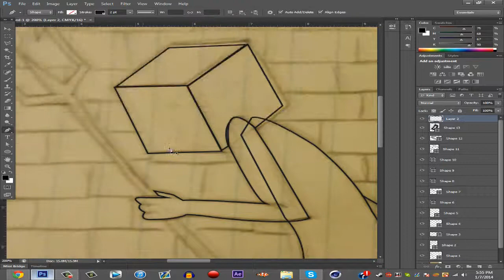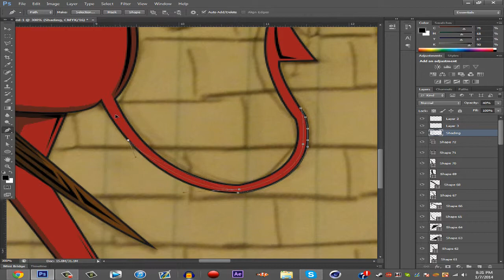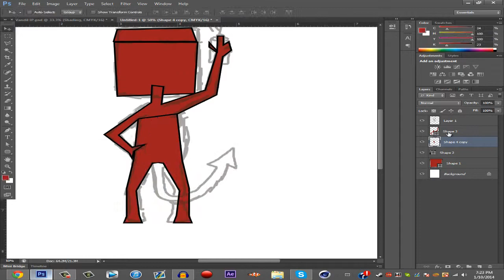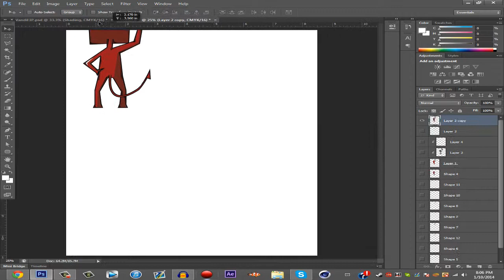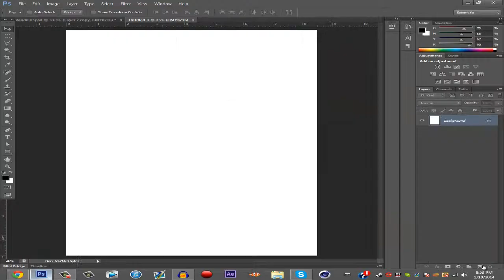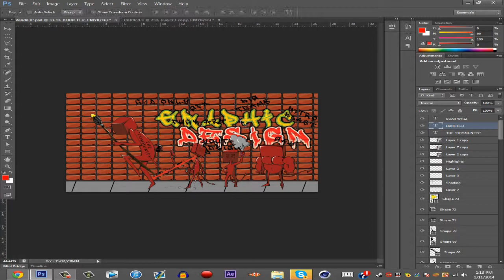Ruining Graphic Design Illustration by Nova Malig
This piece by Malig is fucking insane and has an incredble and perfectly unbias message! Hahahaha jk guys but I do hope this piece gets you guys thinking but more importantly gives you a few fun minutes!
Song(s) Used-
Cosmo's Midnight-Goodnight
Andrew Hyatt-Texas